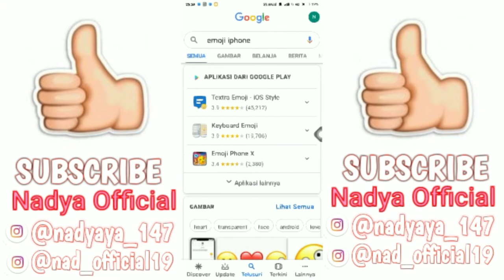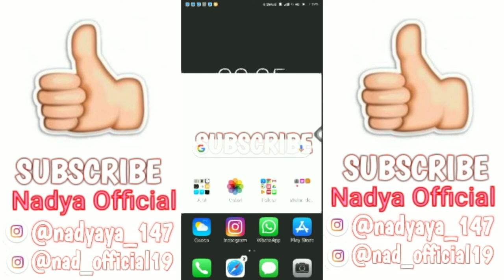Emoji IPhone (Android) #3